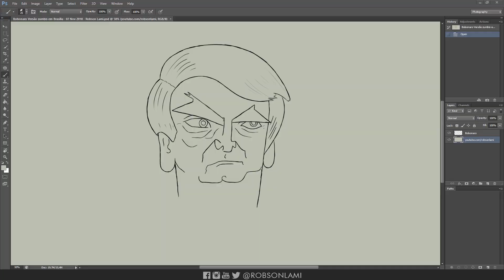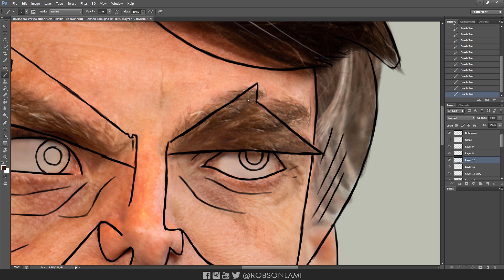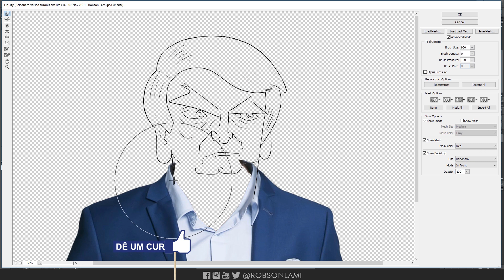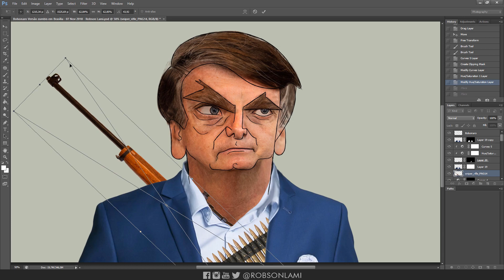Bolsonaro Especial Zumbis em Brasília - #19 Humanizando desenhos (PHOTOSHOP)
Série de vídeos onde tento mostrar como seriam os personagens de desenhos se fossem "reais"
Neste vídeo eu tentei transformar o Presidente eleito Jair Bolsonaro Em seu desenho da série Zumbis em Brasilia do André Guedes